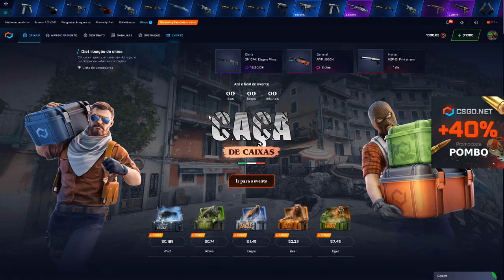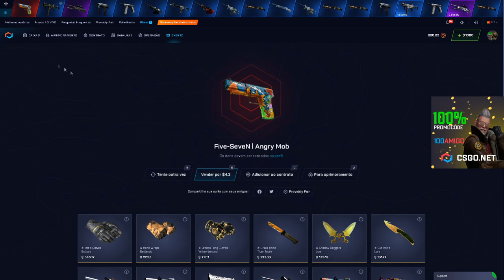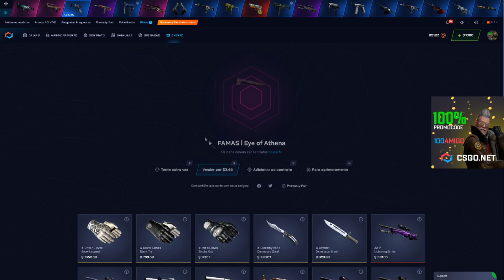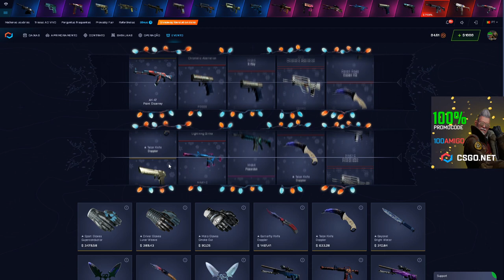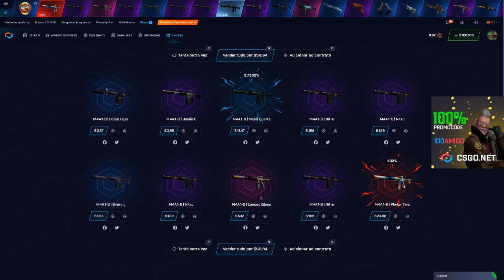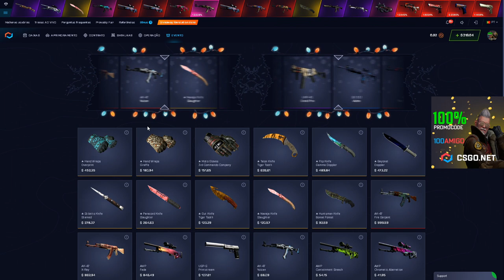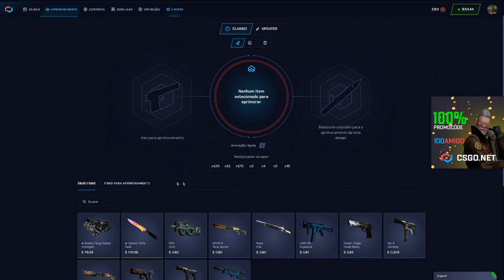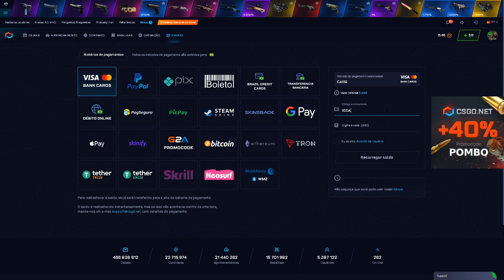Olha essa FADE...